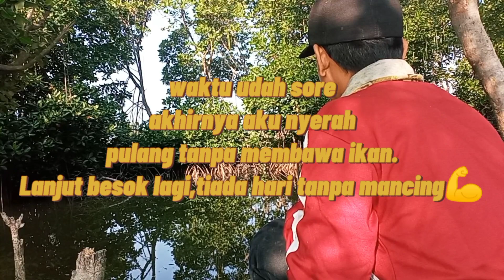tiada hari tanpa MANCING IKAN BELANAK PAKAI BOTOL FANTA SIZE 1 LITER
hoby yang sehat tiada hari tanpa mancing ikan belanak dapat ga dapet hoby tetap hoby,salam kenal kawan sehoby.